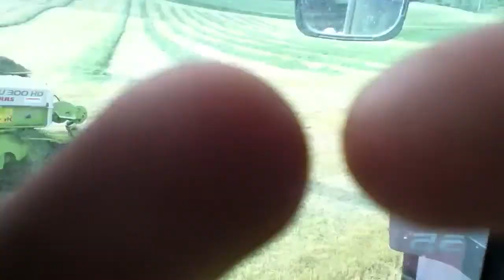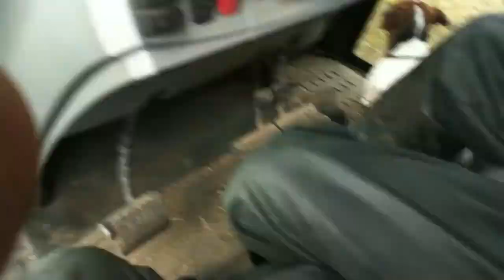Silage 1st cut 2014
Silage 2014

Sorry if the music gets boring

Also my finger wanted to be on youtube

Filmed via 4th gen iPod